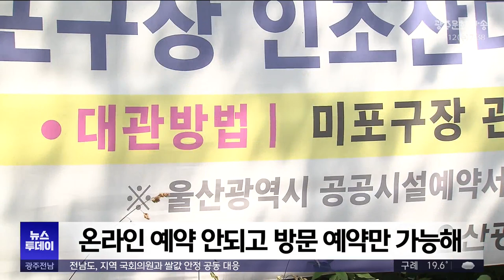[울산] 시민 품으로 돌아왔는데.. 정작 시민들은 외면 (뉴스투데이 2024.06.12 광주MBC)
(앵커)
지난해 6월 현대미포조선이 기부채납한 미포구장을
울산시가 다섯 달 만에 재개장하고 시민들에게 개방했습니다.

연간 운영비 5억 원이 넘게 들어가는데 시설도 운영도
부실하다 보니 정작 시민들의 이용률은 저조하기만 합니다.

울산문화방송 정인곤 기자가 보도합니다.

(기자)
잡초만 무성한 이곳은 한때 선수들이 누비던
미포구장의 천연잔디 축구장입니다.

울산시가 지난해 기부채납 받은 뒤
인조잔디 구장으로 바꾸려 했지만
공사는 시작조차 되지 않고 있습니다.

관리가 안 되고 있는 축구장에는
잡초가 제 허리 높이까지 올라올 정도로 자라있습니다.

운동장의 핵심 시설이 이렇게 방치되다 보니
주민들도 눈살을 찌푸립니다.

* 인근 주민(음성변조)
"예산이 없어서 못하는지 그거는 모르겠는데
실제로 처음부터 위에 풀만한 번씩 깎아줬더라도
저런 식은 안됐어."

기존에 있던 시설인 인조잔디 구장과 농구장 등은
사용이 가능하지만 정작 이용률은 저조합니다.

동호인들이 구장을 찾지 못해 안달인 축구장도
26%에 불과하고 농구장은 1%도 되지 않습니다.

온라인 예약은 할 수 없고
오로지 직접 방문을 해야만 예약이 가능하기 때문입니다.

예산이 부족해 온라인 예약 시스템을
구축 못했다는 것이 울산시의 해명입니다.

* 울산시 관계자(음성변조)
"우리가 인수를 받고 한꺼번에 모든 걸
지금 다 할 수 없다 보니까 급한 것부터 시설부터 개선을 해놓고.."

이렇게 예산이 부족하다는
미포구장의 한 해 운영비는 5억 원이 넘습니다.

이 가운데 절반인 2억 5천만 원이
센터장을 포함한 직원 4명의 인건비로 쓰입니다.

울산시는 연말까지 구장 공사를 마친 뒤
정상 운영을 하겠다고 밝혔지만,

아직 삽도 뜨지 않은 구장 공사가
제 때 마무리 될 지는 의문입니다.

MBC뉴스 정인곤입니다.